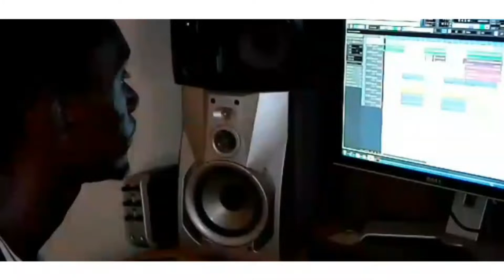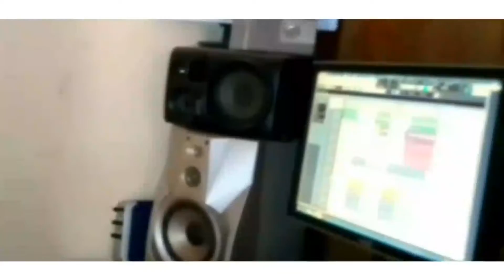King soldat - neddo (official vidéo)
Je vous présente mon nouveau clip intitulé de mon premier mixtape ala ko wonta et maintenant voici la vidéo maximum d'abonnés et j'aime car vous êtes la force et n'oubliez pas insallh 2020 y aura un nouveau mixtape insallh donc rester connecté sur ma chaîne YouTube Merci. ...

Suiviez partout dans le net